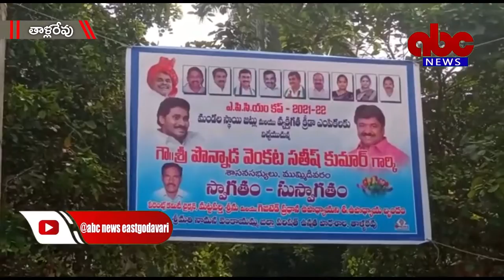16-12-2021 tallarevu ABC News East Godavari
తాళ్ళరేవు నామన వెంకాయమ్మ జిల్లా పరిషత్ హైస్కూల్లో సీఎం కప్ పోటీల ఎంపికలు ఉత్సాహంగా జరిగాయి.
ఈ పోటీలను మండల పరిషత్ అధ్యక్షురాలు రాయుడు సునీత ముఖ్య అతిథిగా పాల్గొని ప్రారంభించారు. క్రీడాకారులు ఇలాంటి పోటీలలో ప్రతిభ కనబరిచి అవకాశాలను అందిపుచ్చుకోవాలని ఆమె సూచించారు. అనంతరం కబాడీ, వాలీబాల్, కోకోతో పాటు వివిధ అథ్లెటిక్స్ పోటీలు నిర్వహించి ఎంపికలు చేశారు. ఈ కార్యక్రమంలో జడ్పిటిసి సభ్యులు డి శామ్యూల్ సాగర్, వైస్ ఎంపీపీ డి నాగేంద్ర ప్రసాద్, వైకాపా మండల ప్రధాన కార్యదర్శి రాయుడు గంగాధర్, గ్రామ సర్పంచ్ రెడ్డి సుహాసిని, ఎంపీడీవో విజయ్ తామస్, మండల సీఎం కప్పు కన్వీనర్ పిడి మాచారావు, పలువురు పీఈటీలు క్రీడాకారులు పాల్గొన్నారు